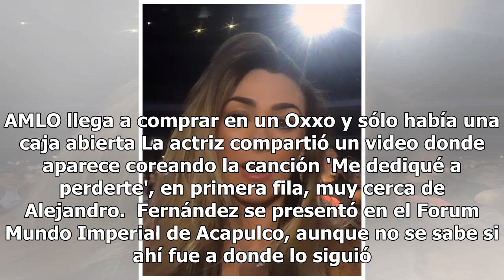Aracely Arámbula 'da cachetada' a Luis Miguel muy cerca de Alejandro Fernández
Los conciertos de Luis Miguel no han sido de lo más exitosos en los últimos meses, pues se han destacado en medios de comunicación y redes sociales que la actitud del cantante ha 'estropeado' parte de la gira. También los altos precios de los boletos han puesto una barrera entre Luis Miguel y sus se...